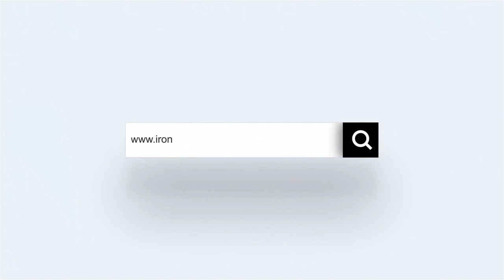Demo Reel 2018 Iron visuals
Equipment used on Trip:
-Zhiyun Crane
-Rode Mic